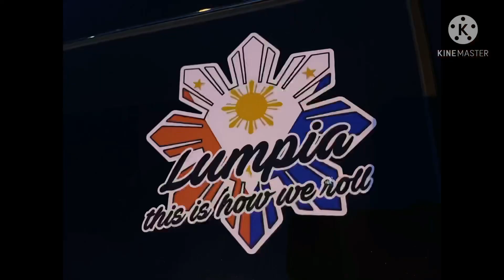Marcus 1st birthday + House tour + Cars tour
Super saya and bonding with my kabayan😊